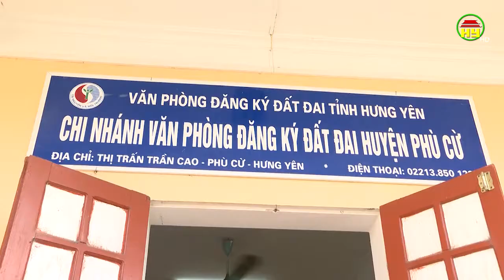Huyện Phù Cừ còn tồn đọng hơn 4 nghìn giấy chứng nhận quyền sử dụng đất